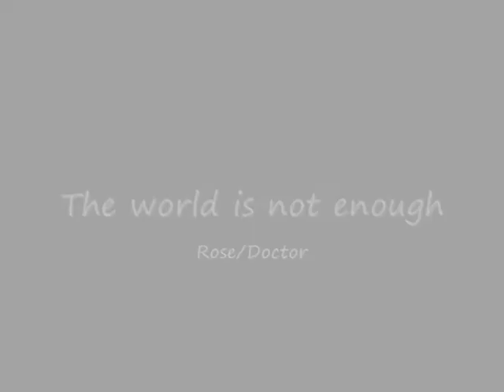Ten/Rose || The world is not enough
My first Doctor Who video to the song of the James Bond Soundtrack "The world is not enough"